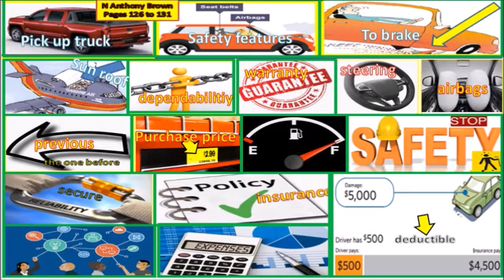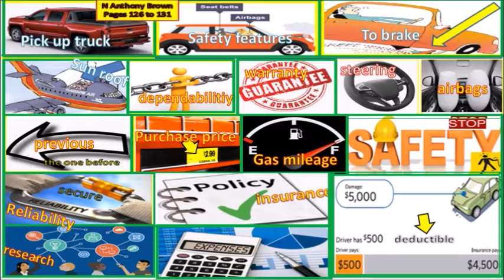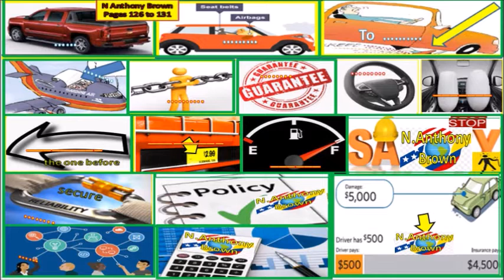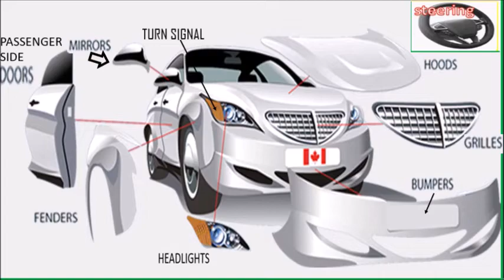Sr2.Unit7 vocabulary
vocabulario ingles nivel once